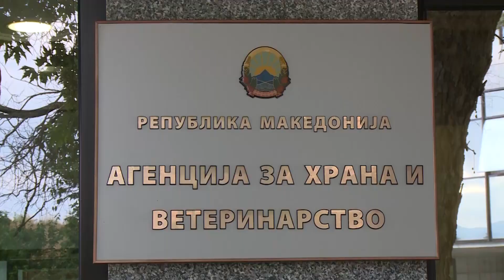Штетите од поплавите допрва ќе се видат